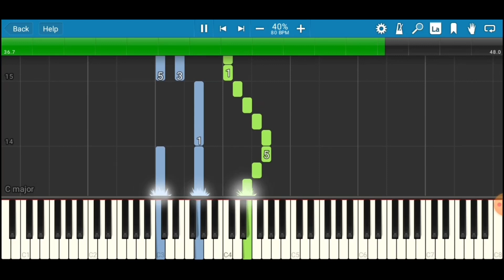Ode To Joy | Easy and Slow Piano Tutorial